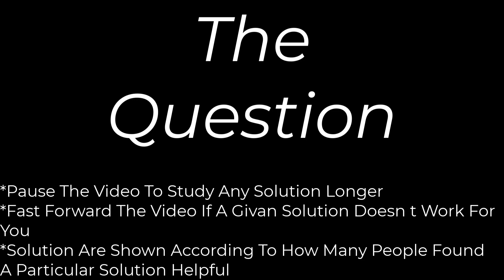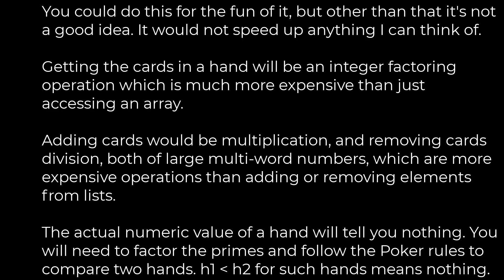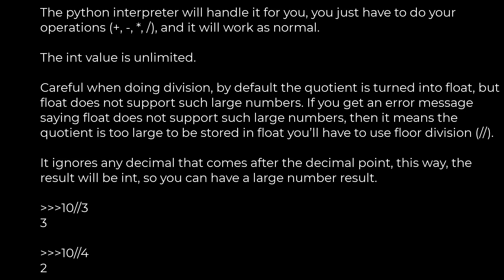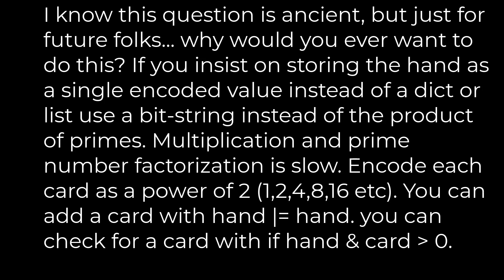Python :Handling very large numbers in Python(5solution)